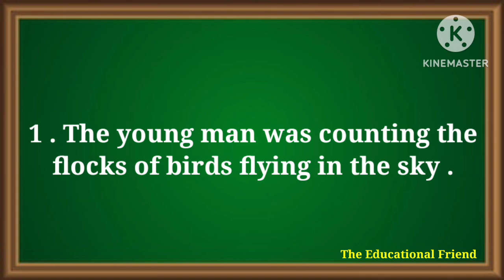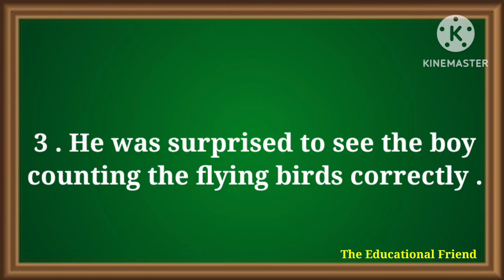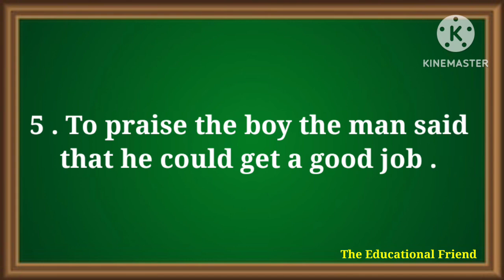Math Magic sgp 1 comprehension question answer class 8 English story book odia medium osepa class 8